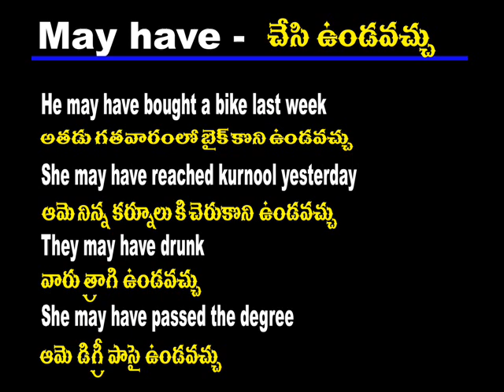Spoken English Through Telugu - Cell -70 75 79 37 19